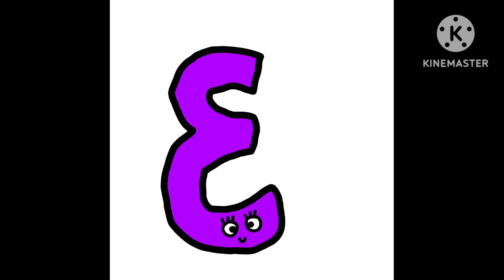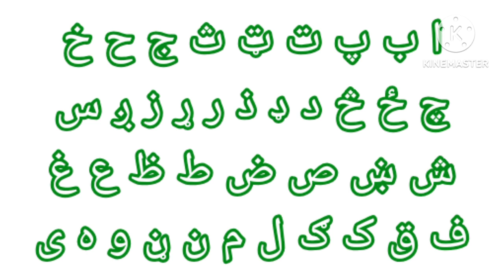Pashto Alphabet Lore